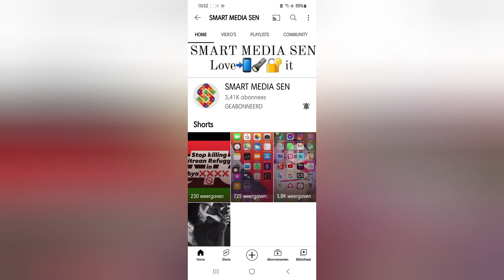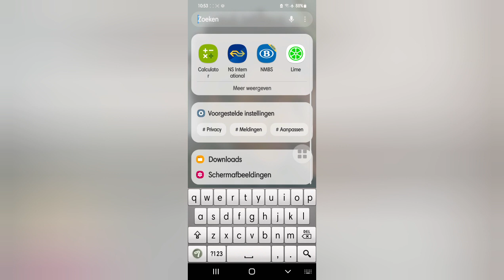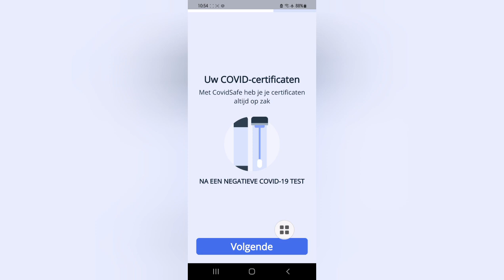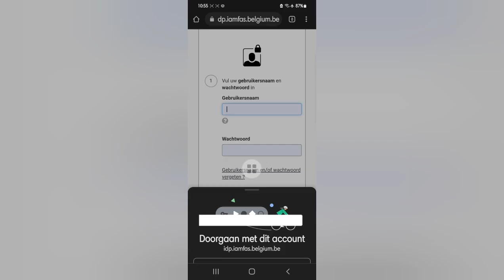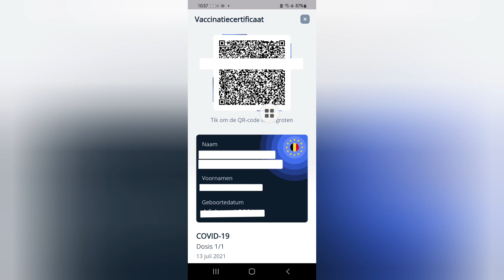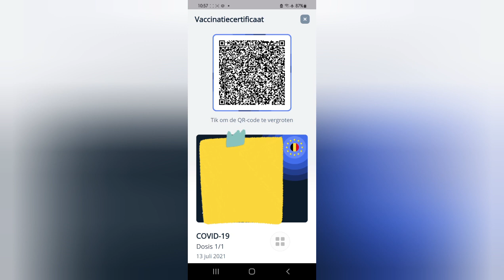ኸመይ ገርና ናይ ኾሮና ሰርቲፊከት ኣብ ተለፎና ንከፍቶ።